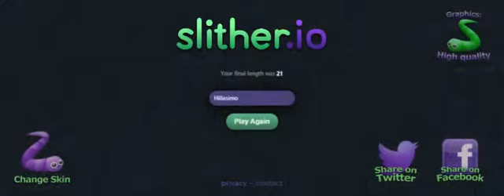QUẰN QUÈO NHƯ ĐÈO KIẾM GIUN TOP 1